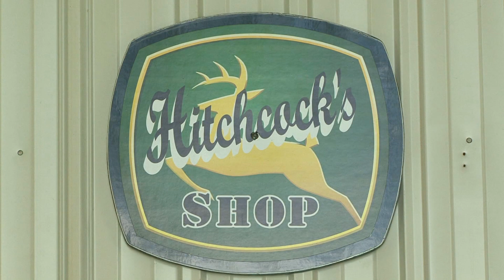Farming Mini-doc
a 341 FILM